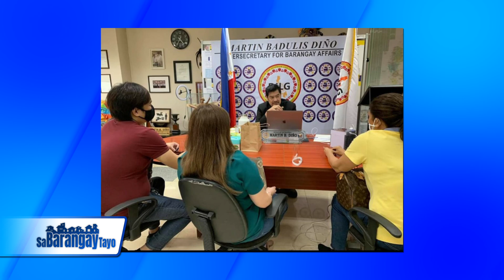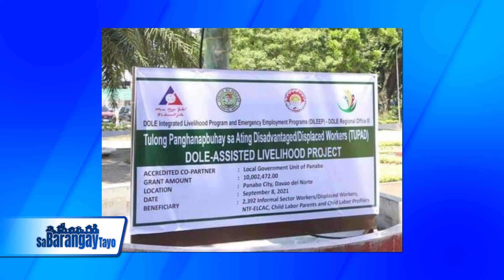Sa Barangay Tayo Ep23 Part3: Tamang proseso sa pag file ng reklamo o complaint sa DILG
Sa Barangay Tayo public service program hosted by DILG Usec Martin Dino, Mai Salazar at Kagawad Butch Serrano. Tuwing Biyernes ala 7 ng gabi GNN Gsat Ch1 UHF Ch45 Free-to-Air Ch46 at iba pang satellite at smart digital tv